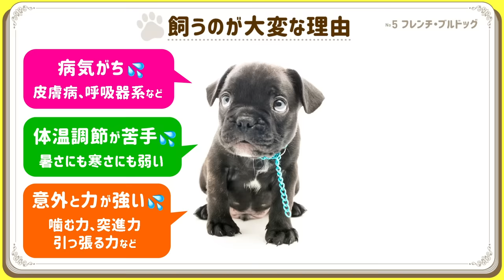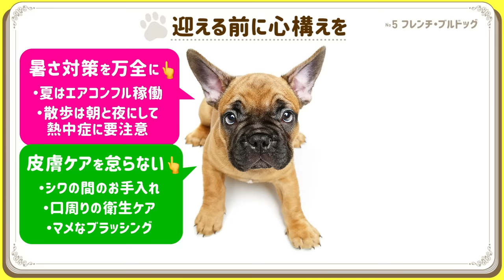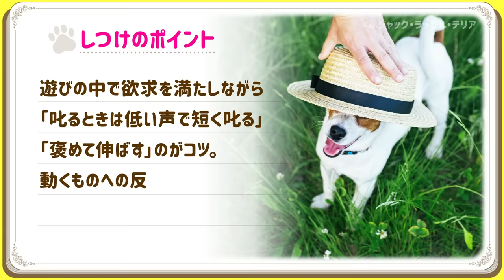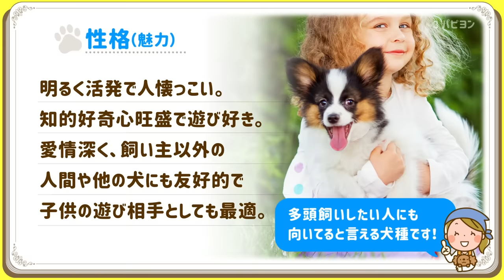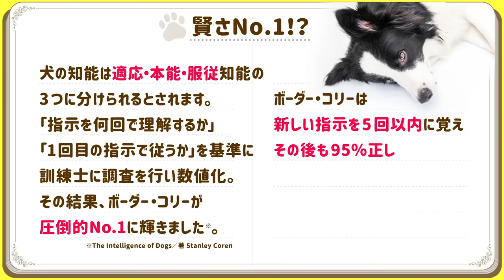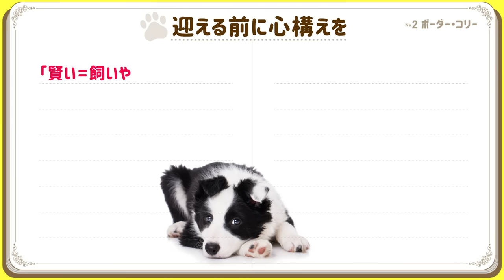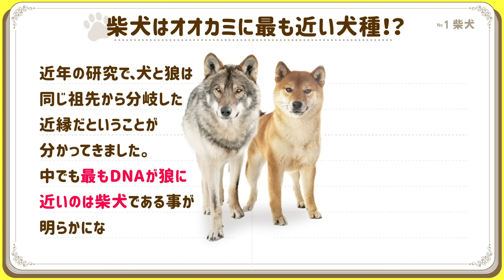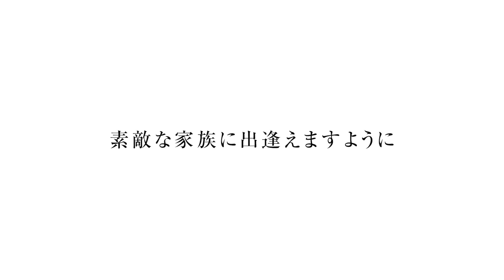【本当は飼いにくい人気犬種💙Part1】こんなはずじゃなかったとならないために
柴犬、ボーダーコリー、パピヨン、ジャックラッセルテリア、フレンチブルドッグなど、人気はあるけど飼うのが難しい（注意が必要）な犬種をランキング形式で徹底解説！専門家の意見と実際の飼い主の声をもとに、理由や注意点もまとめました。犬を迎える際の参考になれば幸いです。

00:00 はじめに
00:21 フレンチブルドッグ
03:16 ジャックラッセルテリア
06:23 パピヨン
08:51 ボーダーコリー
12:15 柴犬

【関連動画】
●【徹底解説！】❤️初心者でも飼いやすい人気犬種ランキング 〜専門家と飼い主の声総まとめ〜

●【犬の性格診断】❤️寝相の意味とリラックス度。そこから読み解く心理と性格

●使用音源
Artlist / Storyblocks / OtoLogic / 効果音ラボ / くらげ工房
●使用素材
dreamstime / Storyblocks / Canva / イラストAC / PhotoAC